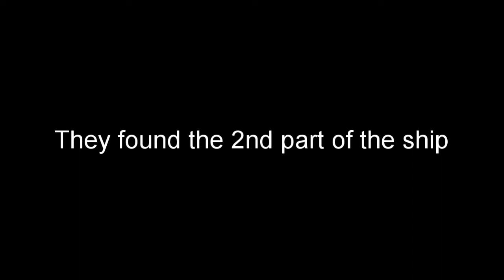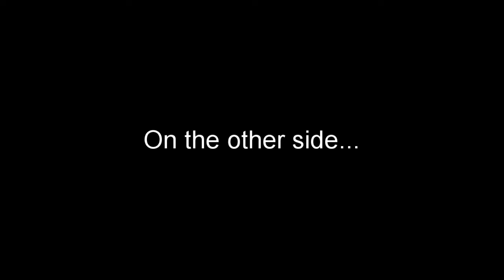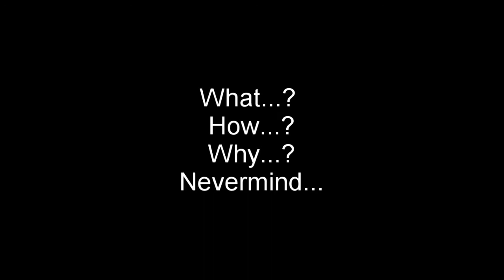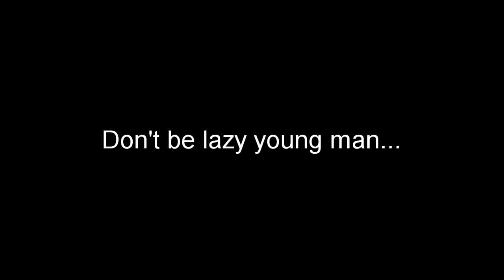Chronicles of Golden Apple Archipelago Part 1 |Story Time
Chronicles of Golden Apple Archipelago,
Correct order in which the stories of Echoing Conch shells unfold, in my opinion.

You might be familiar with the story but let's see how it unfoldes in order.

So, you don't miss part 2 of the episode where I explain some theories behind these stories.